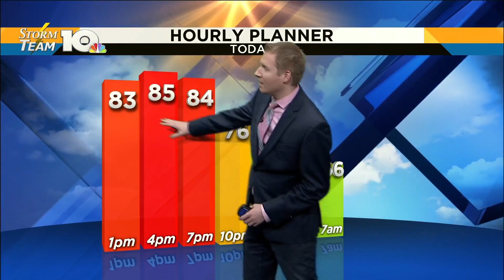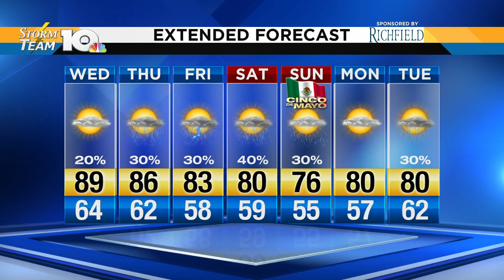Jonathan's May 1, 2019 afternoon forecast